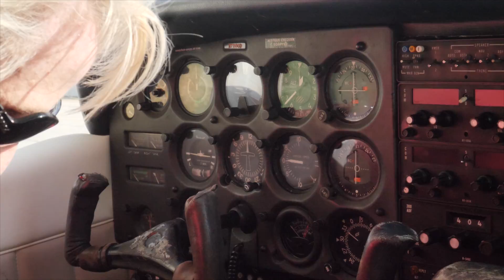She Was God's Co-Pilot: One Woman's Miraculous Landing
A Georgia women with years of experience piloting small planes is reminded who's in charge when she escapes an airborne emergency with her life.